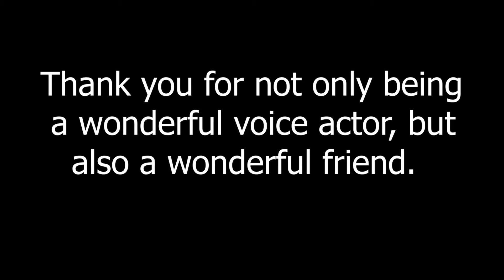Happy Late Birthday Amber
I was planning on doing a bigger video, but I got the date mixed up by mistake.  Amber has voiced a multitude of my characters, some who I wasn't able to add into the video.

Thank you Amber for everything that you do.  I know you will go on to do great things in the future.

(Also, sorry about the birthday comic I said I would make for you last year)